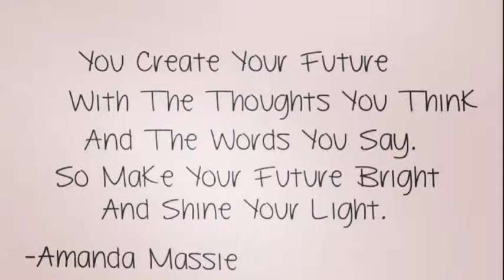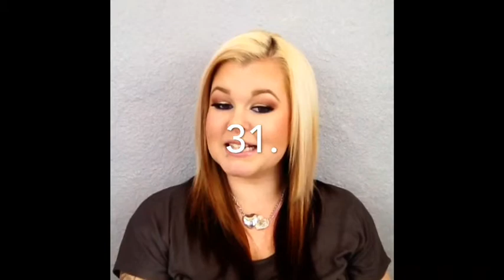50 Random Facts About Me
Hey Loves! iMovie stopped working I was barely able to upload this. I don't know what it's deal is. So I hope this isn't so badly edited lol. Really sorry!
What do you want to see next from me?